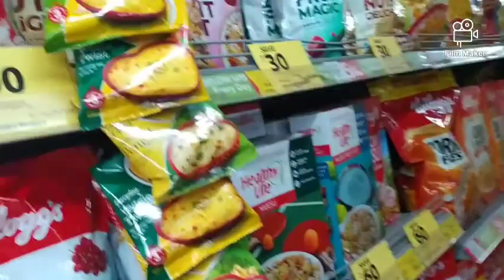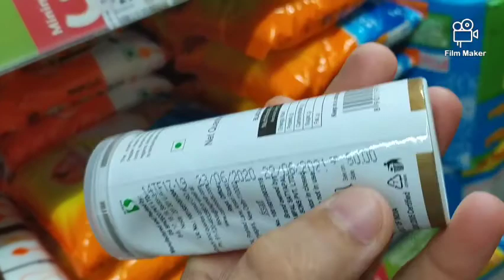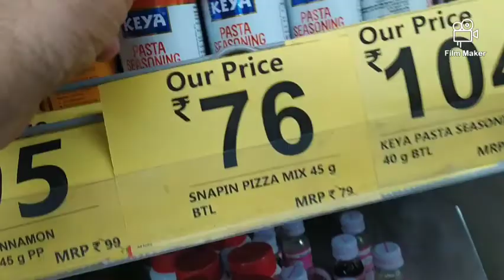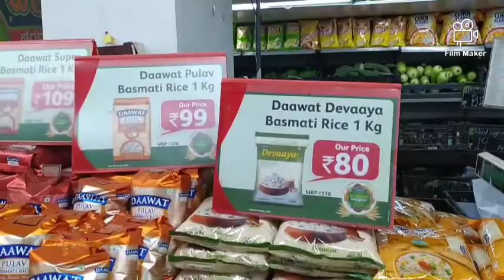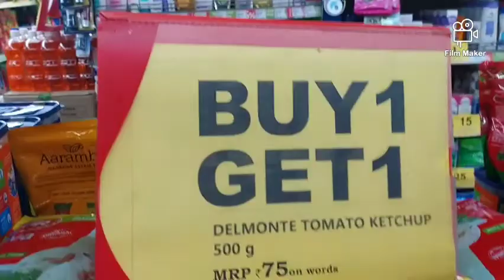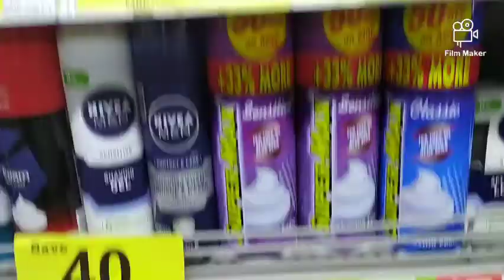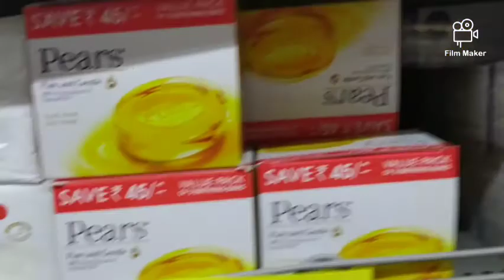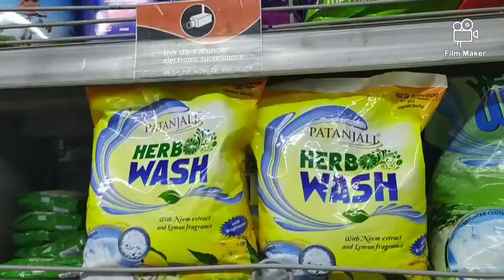Hindistonda maxsulotlarni narxlari Reliance fresh dõkonidan lavha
talab va takliflaringizni yozip qoldiring va obuna bulip like bosing